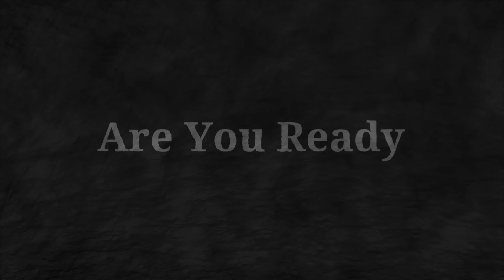11 DAYS OF CRUISING AND I GAINED HOW MUCH WEIGHT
11 DAYS OF CRUISING AND I GAINED HOW MUCH WEIGHT?
My last 8 day cruise I gained 15.5 pounds. Yikes!  Now I went for 11 days, so how did I do?